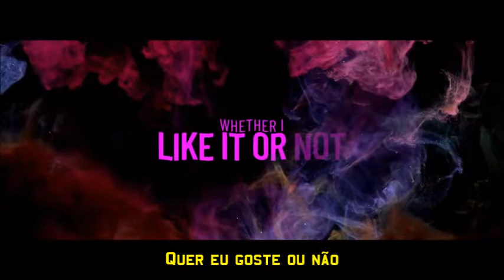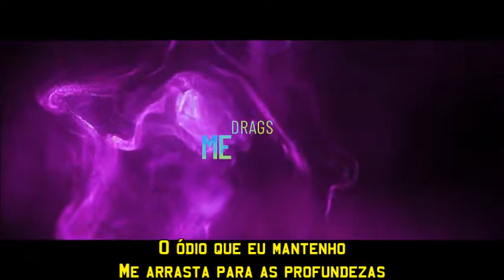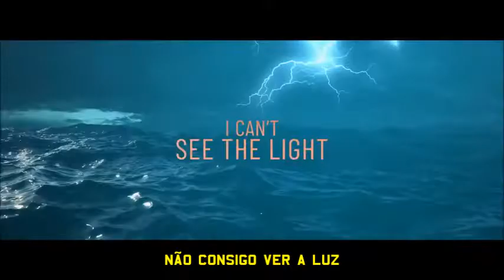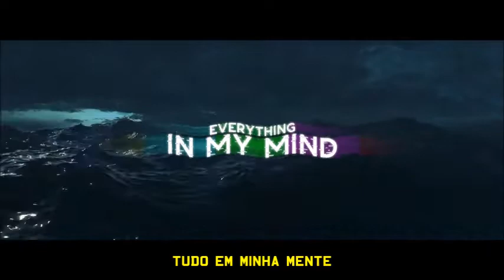Zahna - Erase (Legendado)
Artista: Zahna